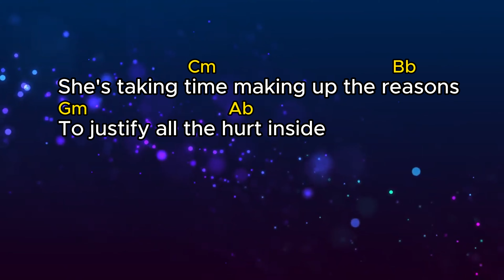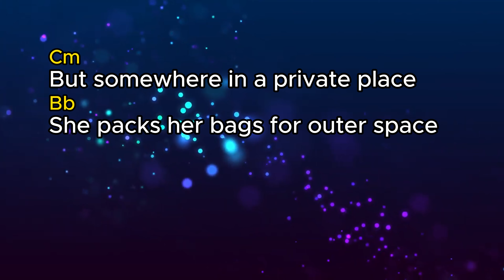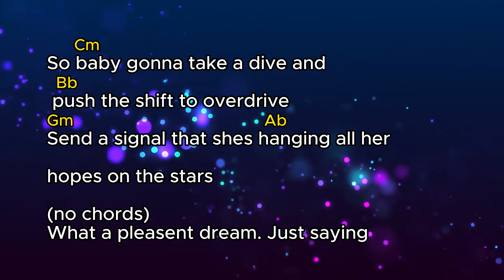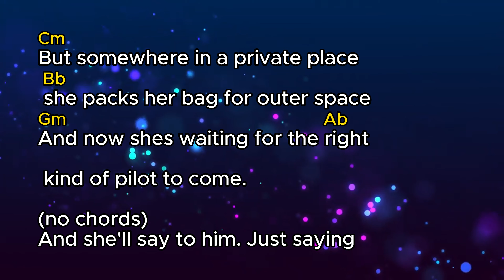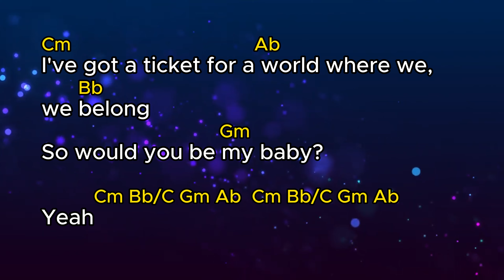To the moon and back (by Savage Garden) lyrics & chords